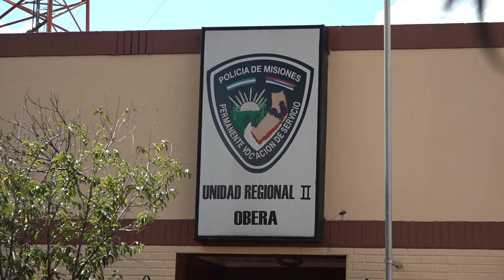PARA VICTORIA LA LIBERTAD!!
En la tarde del 21 de diciembre, luego de 3 años de estar injustamente presa, Victoria Aguirre quedo en Libertad.
Se la acusaba de haber matado a su hija, por el solo hecho de ser mujer y ser pobre.
Sin pruebas que la incriminen tan solo con la idea de una fiscal que decia que "estaba en una luna de miel con su pareja" y que su hija era un estorbo.
Una justicia parcial, una fiscal que ya la había condenado al principio del juicio, periodistas y medios hegemónicos cómplices de crear y fomentar la imagen de "una mala madre", una sociedad que le queda cómodo el prejuicio ante de la información.
Hoy victoria esta libre gracias a la lucha de miles de mujeres que, a lo largo y ancho del país, extendieron sus brazos y la arrancaron de la cárcel y de una injusta condena.
Pero como Victoria hay miles de casos más que esperan Justicia y que sin lucha y organización difícilmente puedan salir de las garras del sistema.